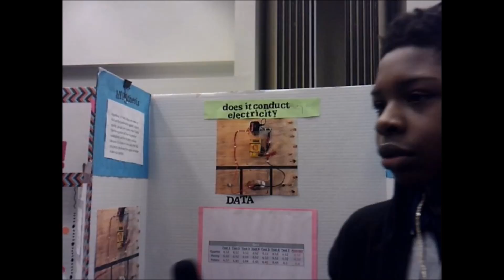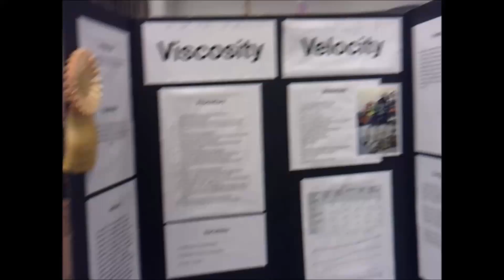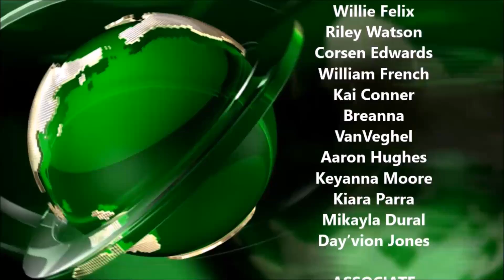Announcements 2-6-19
Lilianna & Avery